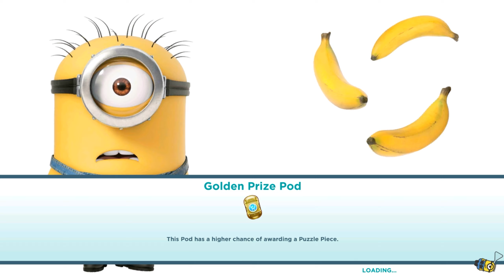Magician Minion in lvl 998 - Collect 47000 bananas task in Grus Lab ! Old minion rush